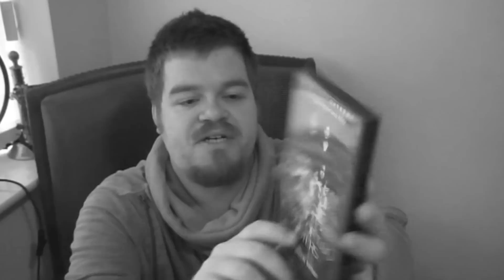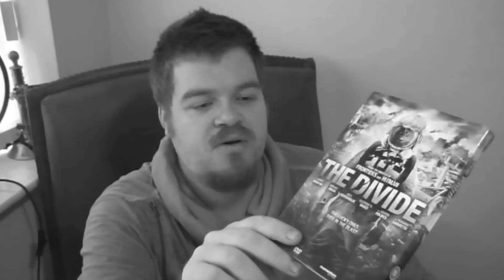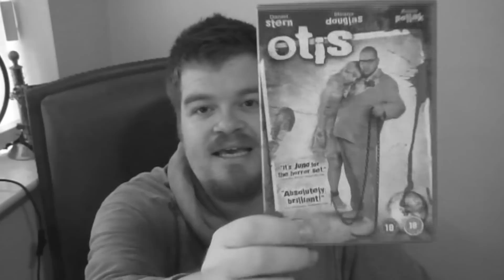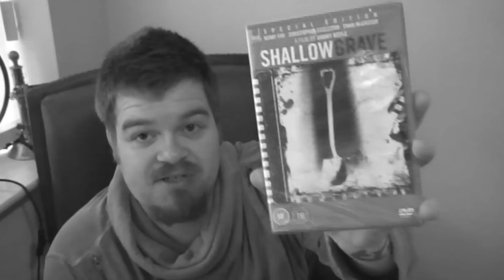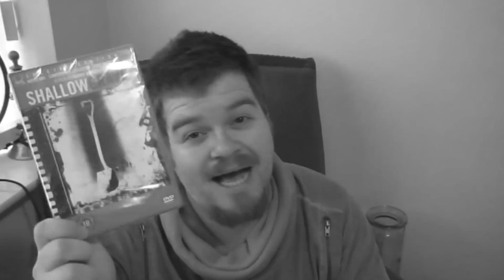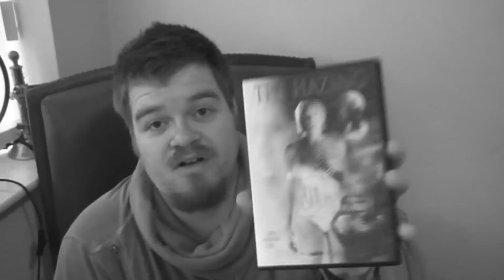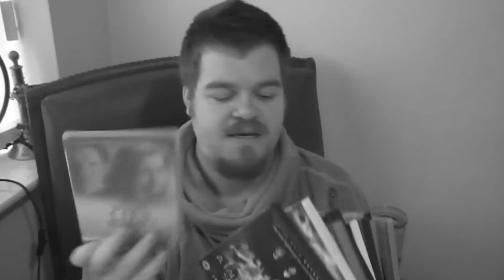Update: 15 June 2012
First things First...!!!... PLEASE check out Jason's Channel:
Great Guy, Great Channel, Great Collection...!!!

Trailers...

For those of you who fancy putting a little something together, check out...

Thankyou For Watching, Take it Easy and Stay Sick in the Head!!!